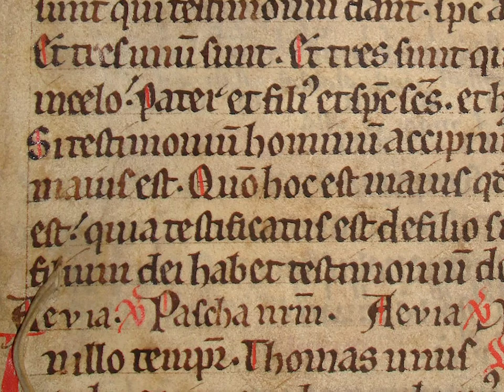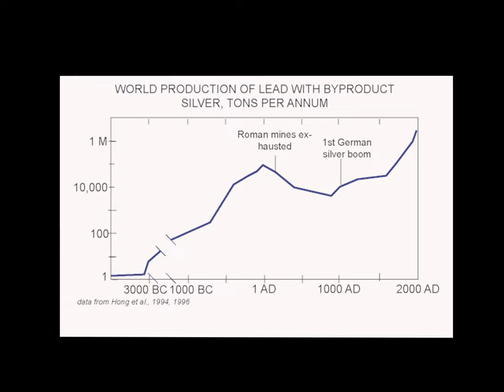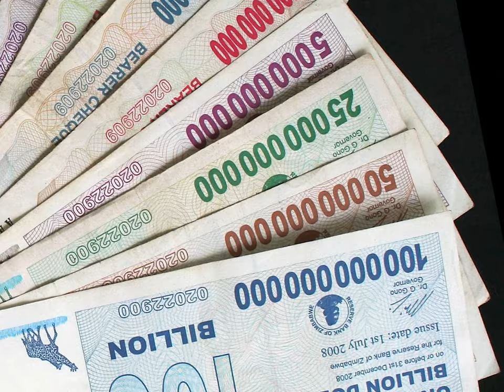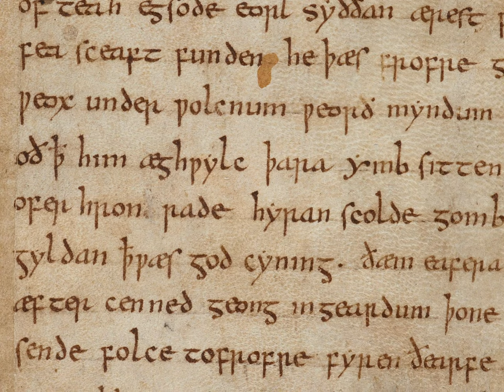Medieval Europe: No Shiny Metal Makes for a Dark Age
What made Europe's Dark Ages dark? To a large extent, a lack of metal. Choked international supply chains, suppressed domestic mining, political instability, and high demand all combined to make Europe's medieval period one long and bloody scramble for enough metal to do anything with. In this episode of How Minerals Made Civilization, explore how everyone from the Byzantines to the Vikings responded to the metal shortage with some (ahem) creative ways of acquiring gold, silver, and more - and how their efforts made medieval history what it was.